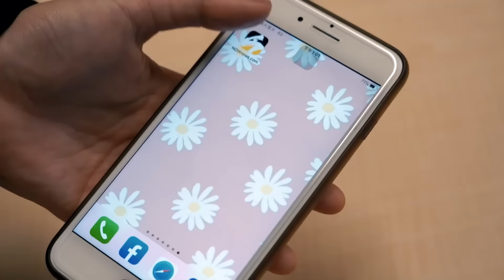陝西暴雨成災、誇張畫面曝！公路橋樑遭沖垮 多人罹難｜NOWnews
中國陝西省連日暴雨，多條河流出現洪峰溢出堤防，災情四起，這幾天寶雞市才單日降下超過一個月的雨量，遭山洪與河水倒灌夾擊，結果20日又傳出同樣位於陝西省的商洛市柞水縣，境內突發暴雨山洪，導致高速公路局部倒塌，多部車輛連同駕駛掉入河中，至少造成11人死亡